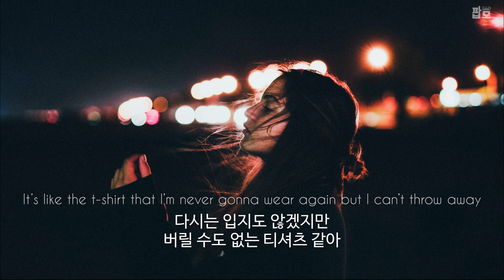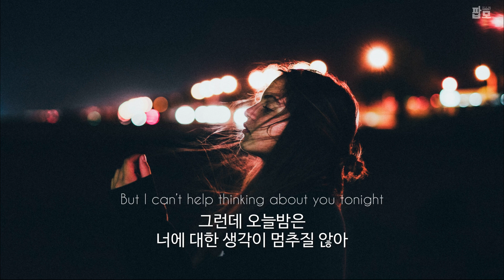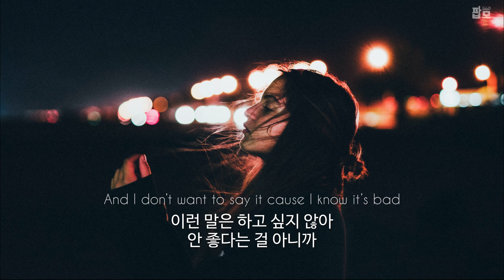너와 함께 했던 순간을 잊을 수 없어 : Sody - What We Had [가사/해석/번역/한글/자막]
【Lyrics】
It’s like the t-shirt that I’m never gonna wear again but I can’t throw away
다시는 입지도 않겠지만 버릴 수도 없는 티셔츠 같아
And I can’t stand the thought of not talking to you one day forgetting our old ways
하루라도 너에게 말을 걸 수 없단 생각과
예전 우리가 함께 했던 방식을 잊는단 생각을 견딜 수가 없어

We had to say goodbye
우린 작별을 고했어야 했지

I know I’m being selfish and I‘ve got no right
내가 이기적이란 것도, 아무 자격도 없단 것도 알아
But I can’t help thinking about you tonight
그런데 오늘밤은 너에 대한 생각이 멈추질 않아
And I don’t want to say it cause I know it’s bad
이런 말은 하고 싶지 않아
안 좋다는 걸 아니까
But I don’t want somebody having what we had
하지만 우리가 함께 했던 것들을 다른 사람이 갖는건 싫더라
I know I’m being stupid but I just can’t stop
바보 같단 걸 알지만 멈출 수가 없어
Thinking that you’re with somebody and I’m not
넌 나 말고 다른 사람이랑 있다는 생각을

Still got the pictures from the memories that we once made
한때 우리가 함께 만들었던 추억이 담긴 사진들을 아직도 가지고 있어
Can’t seem to let them go
그 사진들을 버릴 순 없을 것 같아
I thought that we’d grow old
함께 나이들어 갈 거라 생각했었어
I want to see you happy but I don’t want to see you happy without me
행복한 너를 보고 싶지만
나 없이 행복해하는 네 모습을 보고 싶진 않아